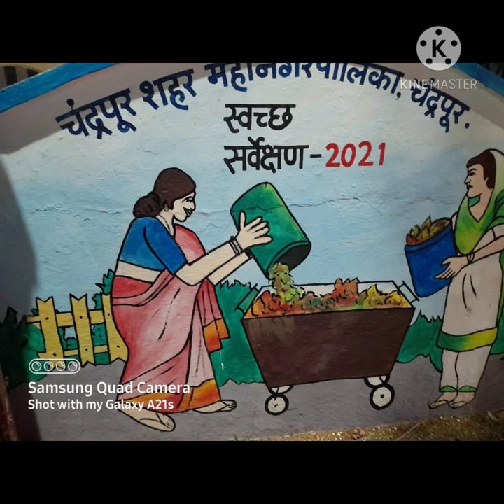ULB-802722 Movie by Vivek Ednuttulwar